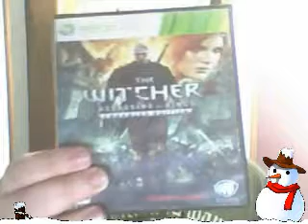balbuseos # 26 "papa noel viejo pedofilo"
que le estan pidiendo al niño dios?